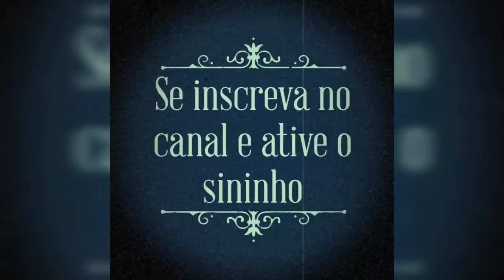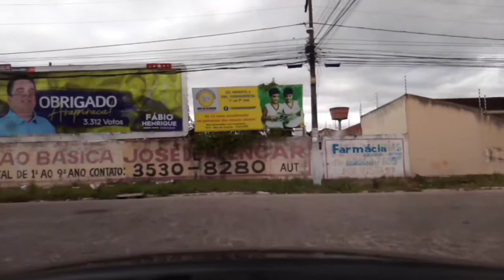vlog de carro do erivaldoArapiraca 4